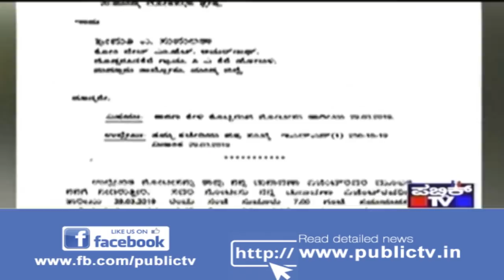Sumalatha Replies To DC Office Through A Letter..! Nikhil Kumaraswamy Slams Sumalatha's Comments..!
Do not miss our report on Sumalatha's reply to DC Office..!